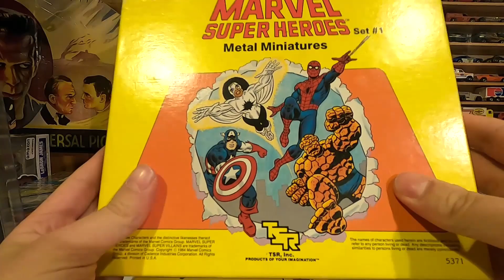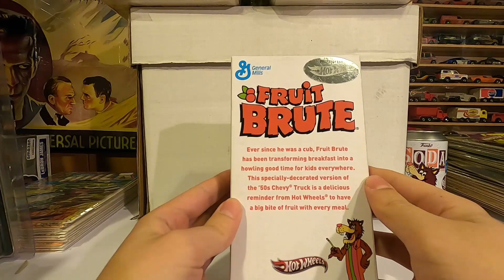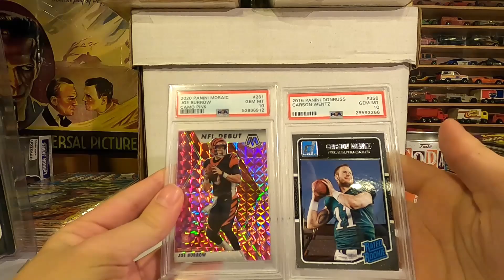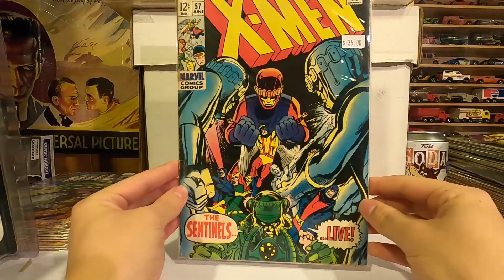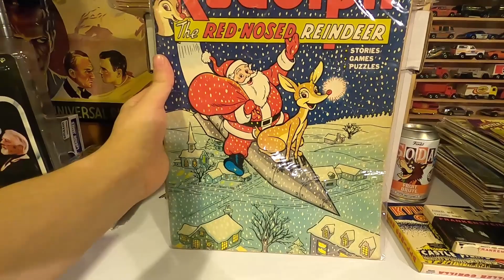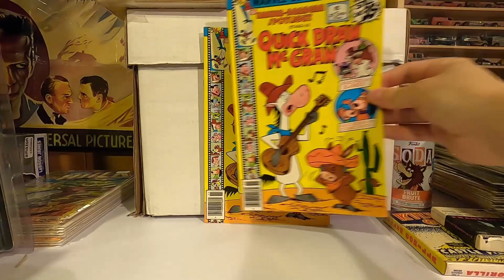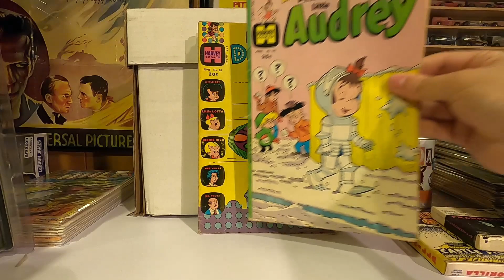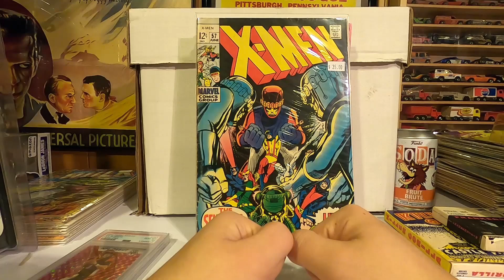SILVER AGE X-MEN, JOE BURROW PSA 10, & SO MANY VINTAGE COLLECTIBLES !!!